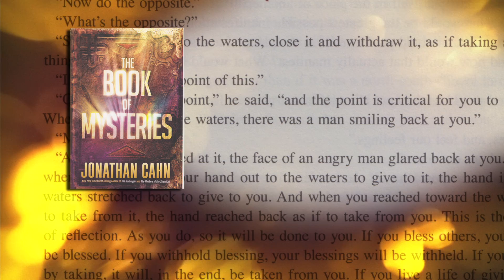Inside The Book of Mysteries by Rabbi Jonathan Cahn...